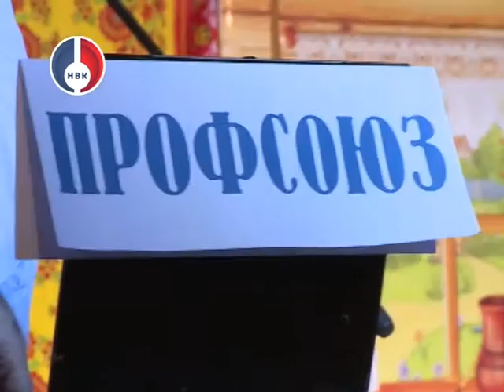"Профсоюз - это лихо, здесь не отсидишься тихо!"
12 команд с предприятий города приняли участие в конкурсе профсоюзных агитбригад.